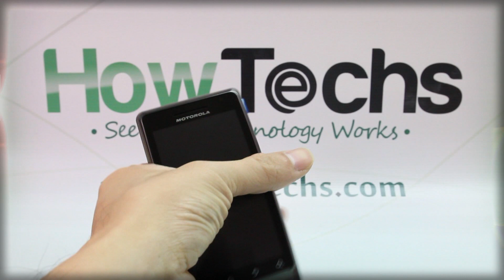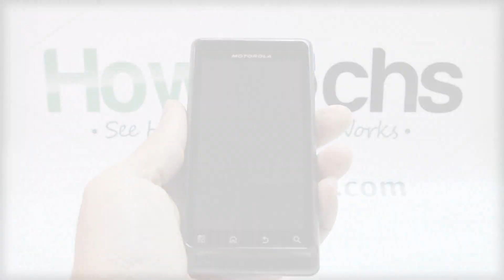Motorola MILESTONE 2: Overview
This is an overview of the Motorola MILESTONE 2.